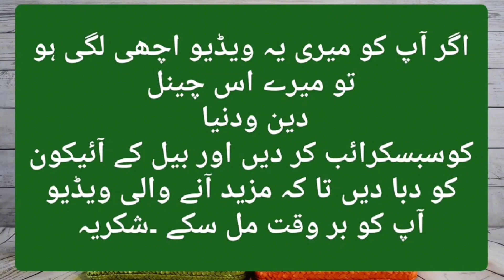۔Sarat al-Hajat Parhny ka Mukamal Tariqa Awal ky lea qaraz ky lea gunnahaon sy toba ky lea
صلوة الحاجت پڑھنے کا مکمل طریقہٴ.  اولاد کے لئے۔قرض کے لئے۔گناہوں سے توبہ کے لئے ۔